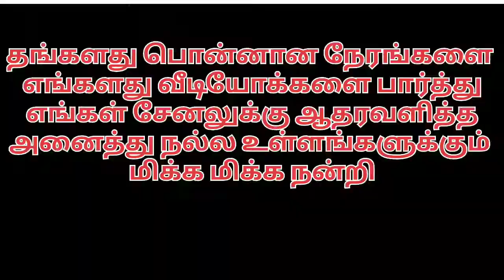finshes babies eggs